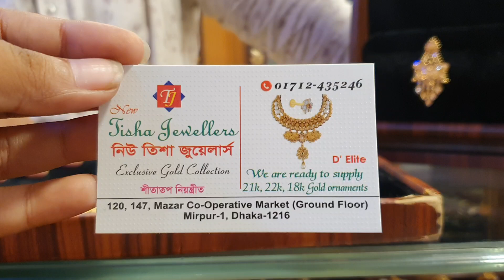সোনার বড় ঝুমকো কানের দুল এর দাম ও কোথায়/gold earrings